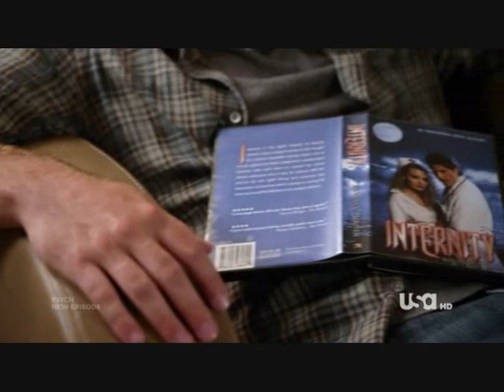It's Oh So Quiet, shhhh... (Shassie fanvid)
I hadn't made a Shassie vid for quite a while now. So I had to edit that one and specially for my fabulous friend Jasmine! (I owed this babe) =)
Song: Betty Hutton
End title drawing: rocktheholygrail